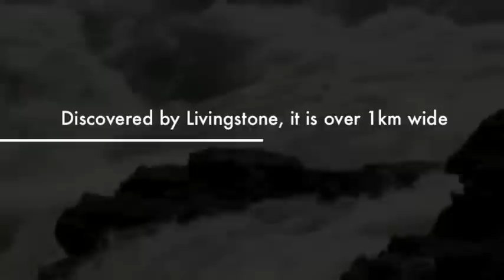In Search of Ngonye :: Africa's Forgotten Waterfall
Artist Explorer Brent Dodd is going in search of the first major waterfall which Livingstone discovered on the mighty Zambezi River, two years before he saw Victoria Falls for the first time.

Brent's aim is to capture the falls and the expedition to reach the falls on his sketch pad and in oil on canvas.

The first in a series of extreme "Art Expeditions,' Brent will be sailing up the Zambezi in a Hobie Tandem Island, braving the strong currents, whirlpools, rapids and hippo and crocodiles as he attempts to go upstream. We believe this to be a first.

In his endeavour to capture Ngonye Falls he will be accompanied by the founder of The Safari Store, Steve Adams. Steve has been on expedition before (mekoro/dugout canoes down the length of the Okavango Delta), but he knows this will be tough: "If the river floods, and there is little or no wind, then we will be pushed back towards Victoria Falls from which we depart. I have no idea if we are going to make it. Odds are probably 40/60 - not in our favour."